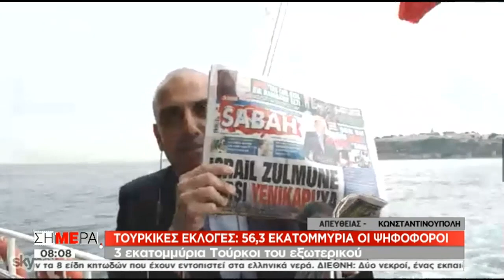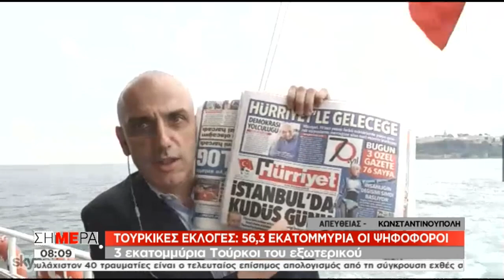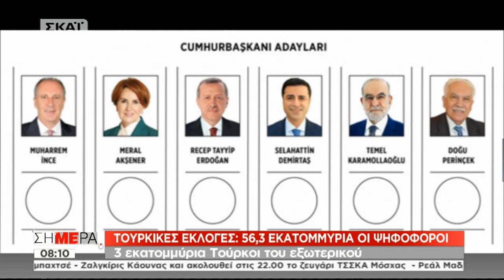Κίνδυνος κατάρευσης της τουρκικής Οικονομίας (ΣΚΑΪ, 18/5/18)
Ο Αντιπτέραρχος Α.Παπανικολάου και ο Θάνος Ντόκος Γεν. Διευθυντής του ΕΛΙΑΜΕΠ για τις προκλήσεις που κλιμακώνει ο Ερντογάν πριν τις εκλογές ο κίνδυνος κατάρευσης της Τουρκικής οικονομίας, οι νέεςς μαζικές εκκαθαρίσεις στον Τουρκικό Στρατό και το νέο αίτημα απελευθέρωσης για τους Ελληνες Στρατιωτικούς